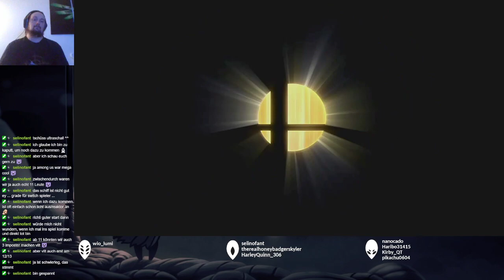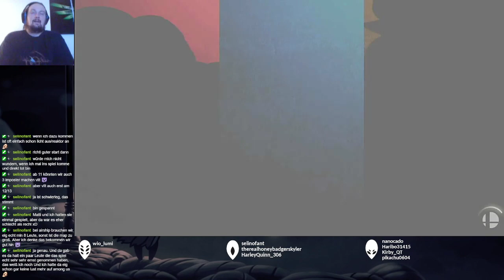Super Smash Bros. Ultimate - Arena (Dark Samus) - Part 118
Arena - Main Chars: Sora / Dark Samus / Pyra / Lucina

Stammuser:
- Haribo